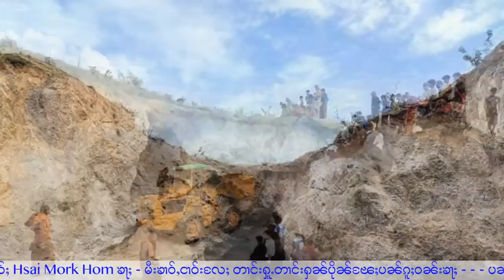ထၢင်သၢႆးၵူၼ်ႇတဵင်သႂ်ႇ မီးၵူၼ်းတၢႆ2ၵေႃႉ တီႈမိူင်းတႆး - 20/5/2022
ุ20/5/2022
Thanks Photo to Owner